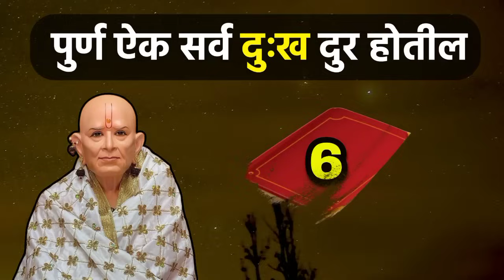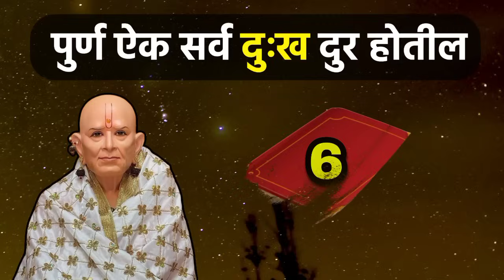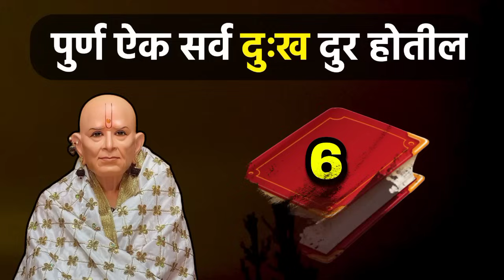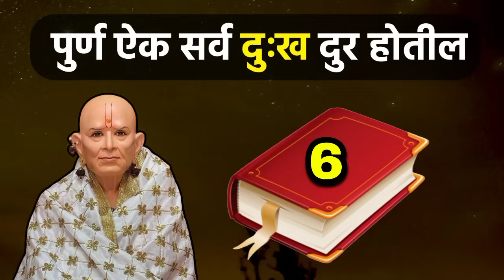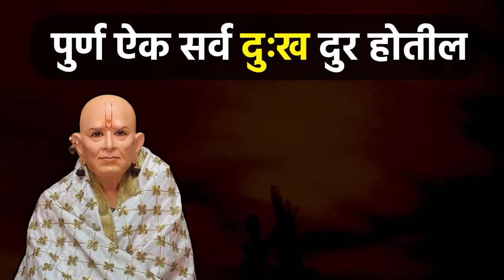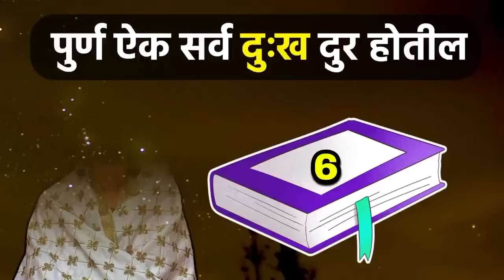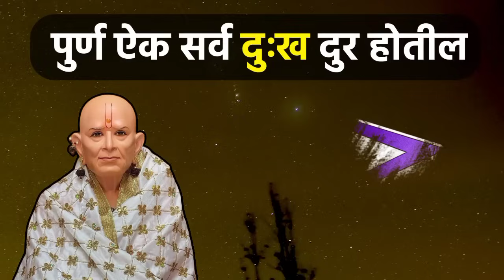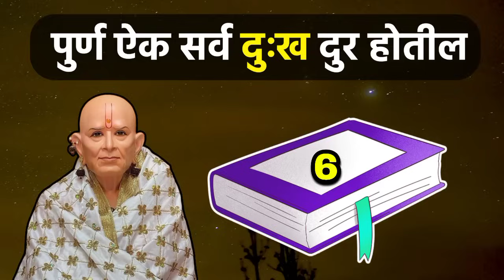एखादे पुस्तक निवडा आणि जाणून घ्या तुमच्या नशिबात काय लिहिले आहे?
Shri Swami Samarth Maharaj
Jai Jai Swami Samarth Episode Today
Latest Marathi Songs
Insurance Quotes In Marathi
Motivational Speech In Marathi
Marathi Swami Samarth
Swami Sandesh
God Bless You
Lord Swami Samarth Maharaj